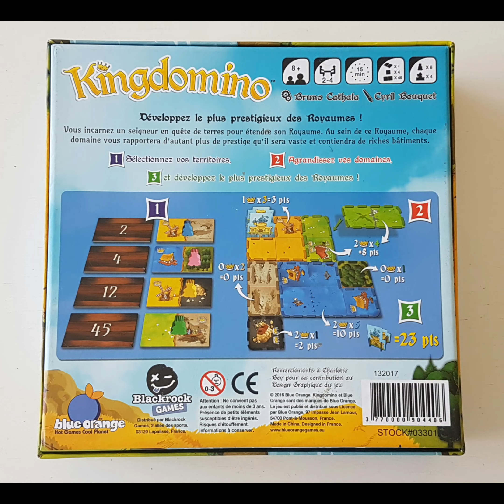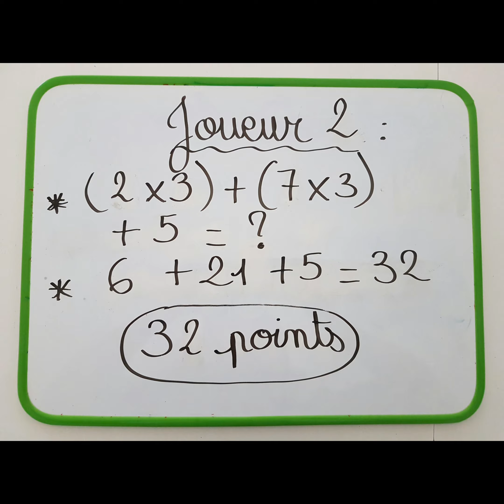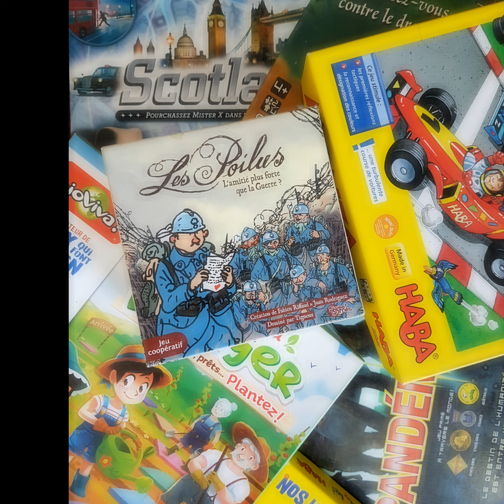Présentation de Kingdomino de Blue Orange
Présentation des règles au sein d'un atelier. Ce jeu permet de travailler:
- l'ordre croissant des nombres de 1 à 48
- le principe de la multiplication simple de 1, 2 et 3.